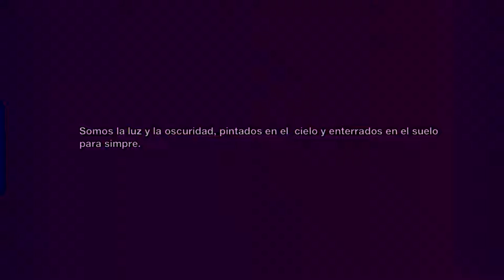Chetes "Arena" (chetesoficial)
Corto en 8 MM, Extraido del Album Hipnosis 2010 Mun Records, Direccion Rodrigo Guardiola.
Musica y Letra Por Chetes.